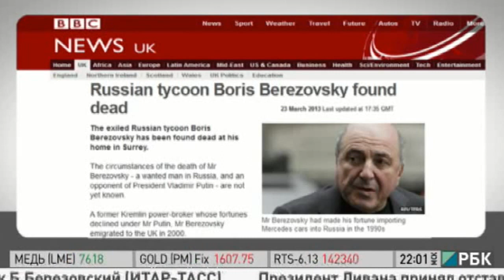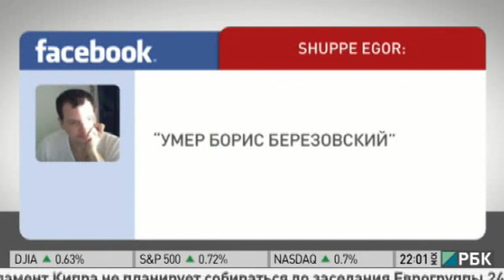Умер Борис Березовский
67-летний Борис Березовский был обнаружен мертвым в своем доме в графстве Саррей в Великобритании 23 марта.